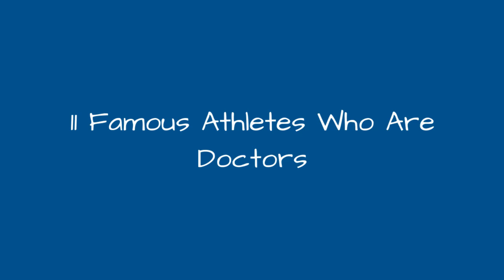11 Famous Athletes Who Are Doctors ➊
This list contains information about athletes who are doctors, loosely ranked by fame and popularity. Several famous swimmers, rowers, and NBA champions are also doctors. Some of these athletes received their doctorates in education, while others earned their medical degrees. One former NFL champion is currently on the Minnesota Supreme Court.Who is the most famous athlete who is also a doctor? Shaquille O'Neal tops our list. Shaquille O'Neal received his doctor of education degree from Barry University in 2012. He reportedly has plans to continue his education at law school. Olympic gymnast Lise Leveille completed medical school at UBC in Vancouver. In 2014, she started a fellowship in pediatric orthopedic surgery at Texas Scottish Rite Hospital for Children in Dallas.NFL champion Alan Page received a Juris Doctor from the University of Minnesota Law School in 1978. He currently sits on the Minnesota Supreme Court. Pat Turner won a gold medal for rowing in the 1984 Summer Olympics. He later went on to graduate from the University of B.C. Faculty of Medicine. Pat McGeer competed on the Canadian basketball team in the 1948 Summer Olympics. He is currently regarded as a leading authority on the causes and prevention of Alzheimer's disease.Are you surprised that so many professional athletes are also doctors?
0:00 - Intro
0:00:08 - Hugh Fisher
0:00:15 - Glen Smith
0:00:22 - Bill Bell
0:00:29 - Simon Hoogewerf
0:00:36 - Turlough O'Hare
0:00:43 - Pat McGeer
0:00:50 - Pat Turner
0:00:57 - Kevin Draxinger
0:01:04 - Lise Leveille
0:01:11 - Alan Page
0:01:35 - Shaquille O'Neal